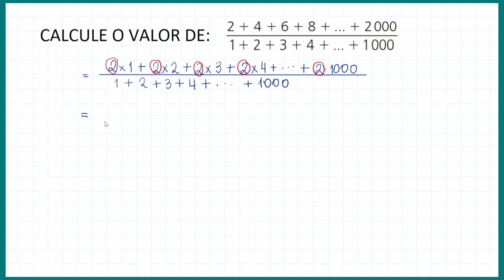🔥DESAFIO #60: Qual o Valor da Expressão ?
Olá pessoal!
Desafio #60 de Matemática Básica aqui no canal, aproveite e assistir a PLAYLIST completa

Qual o valor de 2+4+6+8+...+2000/1+3+5+7+...+1000 ?